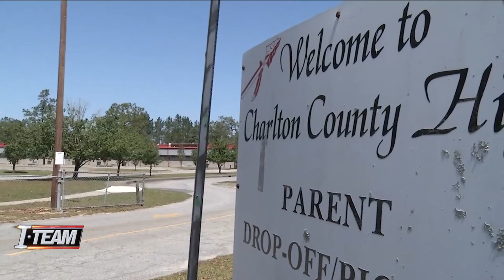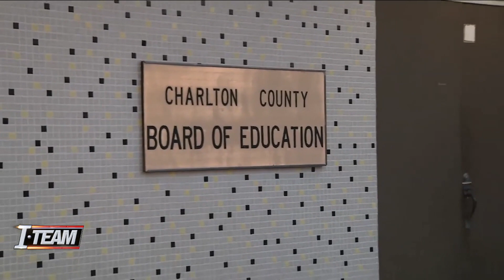Plea to reconsider ban of homecoming queen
An update to an ITEAM investigation into a Georgia teenager's permanent ban from her former high school for the rest of her life.